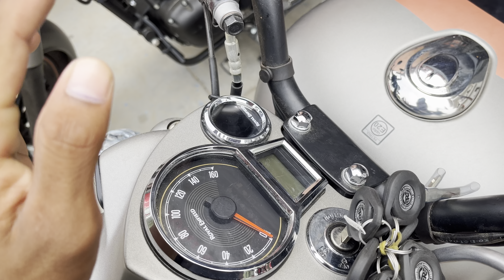BIG CHANGES 😲 ❓ || Royal Enfield classic 350 || ​⁠@dc01rider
BIG CHANGES 😲 ❓ || Royal Enfield classic 350 || ​⁠